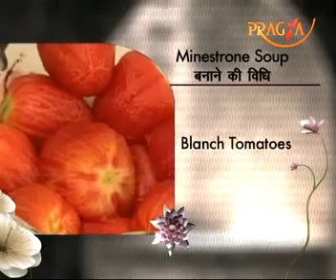How to make Minestrone Italian soup at home all vegetables in one soup healthy smart recipe